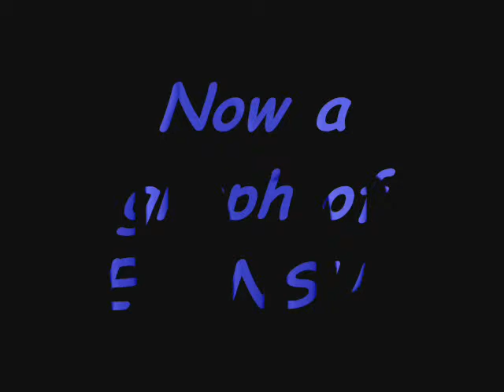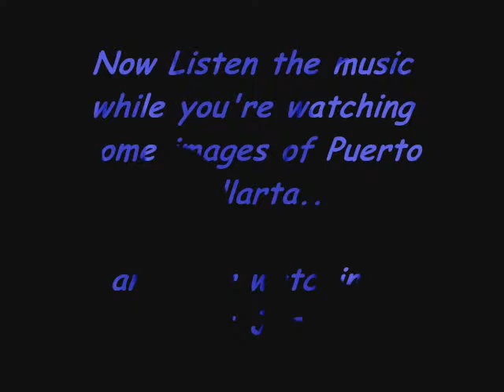Puerto Vallarta Constructions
Puerto Vallarta :)